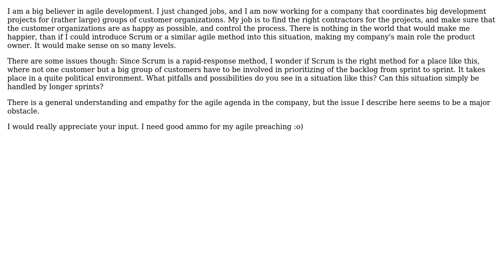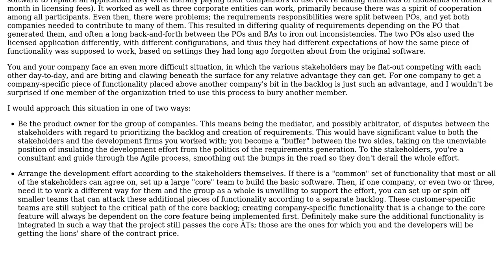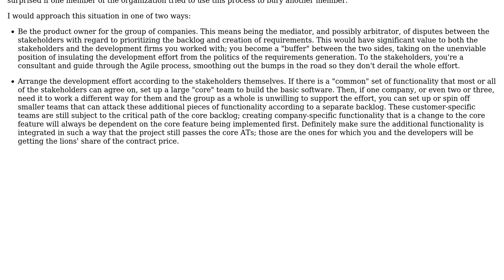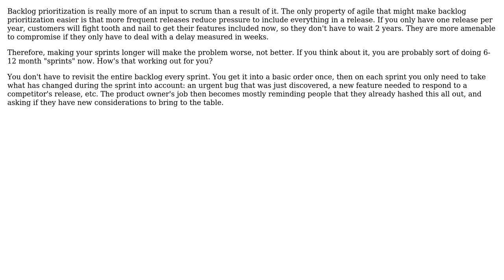Software Engineering: Using Scrum/agile with multiple customers (4 Solutions!!)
Software Engineering: Using Scrum/agile with multiple customers

With thanks & praise to God, and with thanks to the many people who have made this project possible! | Content (except music & images) licensed under CC BY-SA | Music | Images & others | With thanks to user SoylentGray user Morten user maple_shaft user KeithS user Karl Bielefeldt and the Stack Exchange Network Trademarks are property of their respective owners. You are responsible for your own actions.